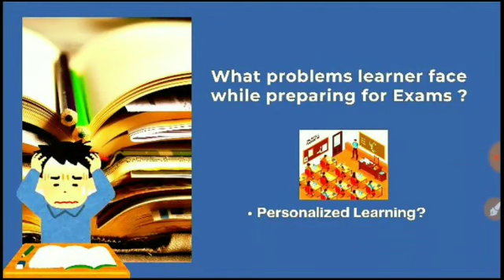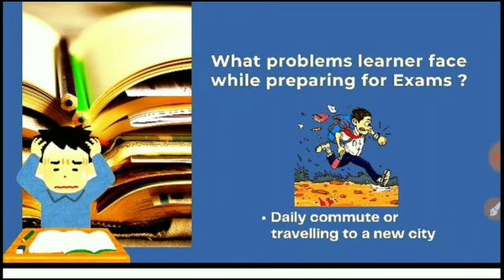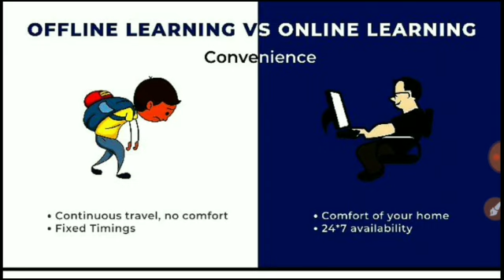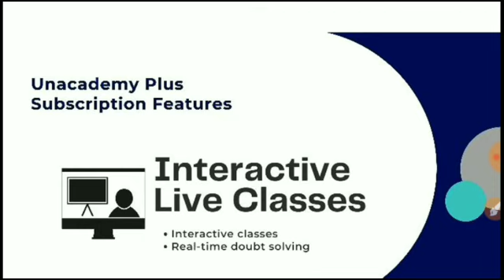Offline VS Online Coaching From Unacademy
Join Unacademy Class

Join Unacademy Class

Join Unacademy Class

Join Unacademy Class

Join Unacademy Class